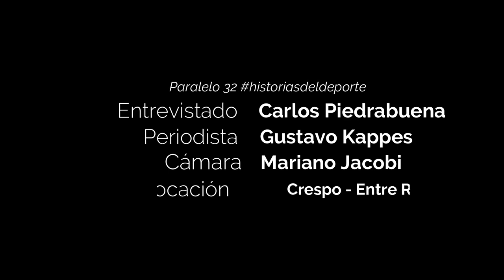Carlos "Lito" Piedrabuena en historiasdeldeporte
Carlos “Lito” Piedrabuena, ex jugador y actual entrenador de Fútbol Infantil, contó sus experiencias dentro de la disciplina. Tuvo en sus filas a Sebastián Prediger, Martín Zapata y Gabriel Heinze. Un enamorado del deporte y de la formación de personas, antes que de jugadores.